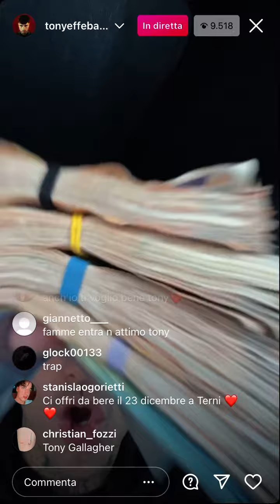Tony Effe fa vedere quanti soldi ha fatto